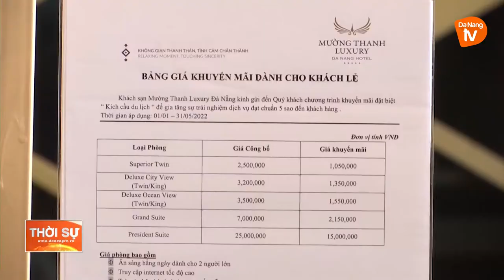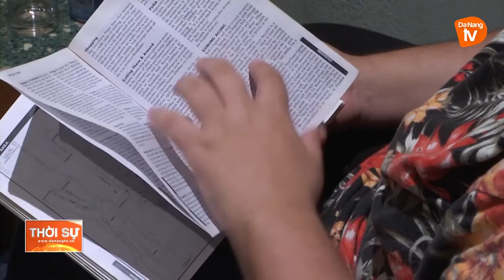ĐÀ NẴNG ĐẢM BẢO AN NINH, AN TOÀN CHO DU KHÁCH